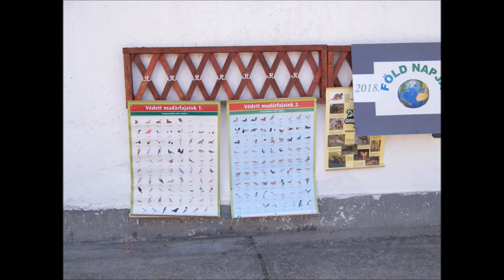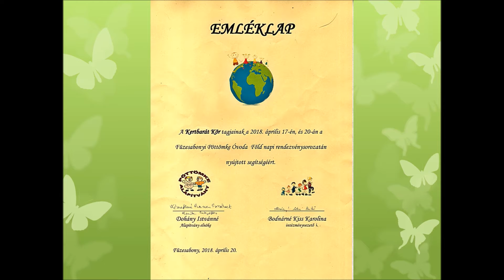Földnapi rendezvényhét a Pöttömke Óvodában 2018 04 17- 20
A Füzesabonyi Kertbarát Kör a Pöttömke Óvodában a Föld Napja Rendezvény keretében 2018. április 18 - 20 -án az óvodai csoportok részére elkészítette a mintakertet, majd a gyerekekkel közösen virágot ültetett. A Földnapi ünnepségen is képviseltette magát.